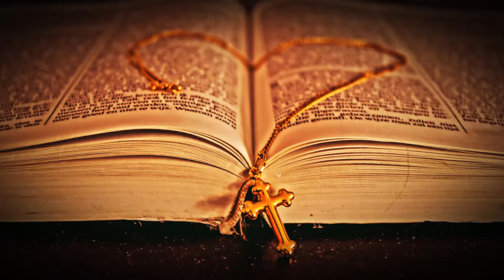Meditation on the Cross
Used in a Holy Week sermon on the theme of SIGHT - images of the cross. The original film was set to copyrighted music. I recommend listening to James Macmillan's Seven Last Words from the Cross as you watch this film.